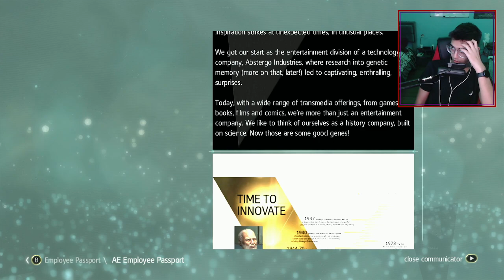From Pirate to Assassin to Templar? - Part 1 of Assassin's Creed IV: Black Flag (Xbox 360)